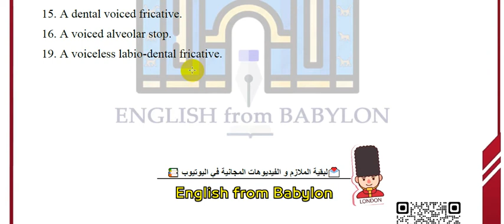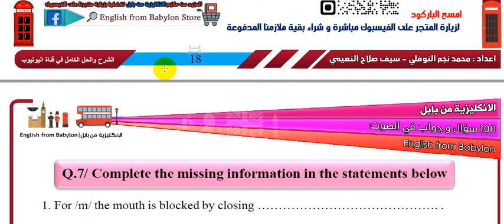ملزمة مراجعة مادة الصوت || المرحلة الاولى|| 2022 مجانا